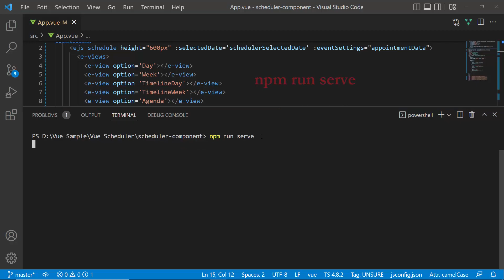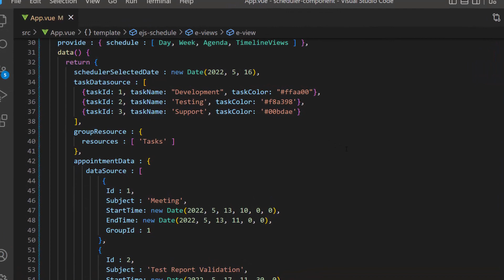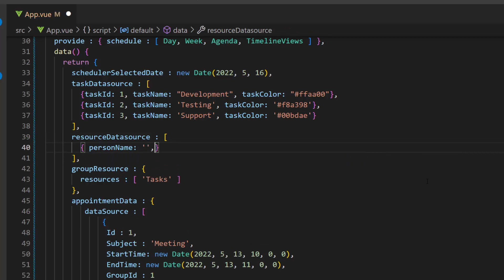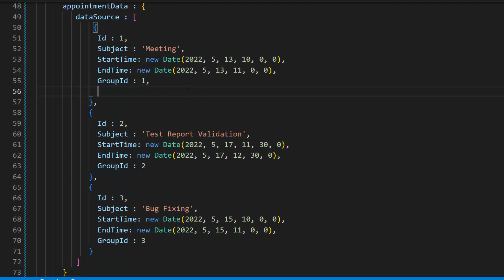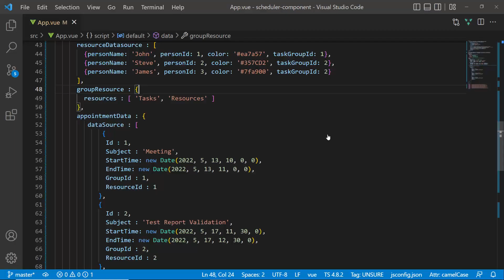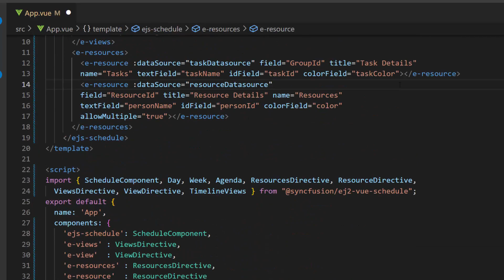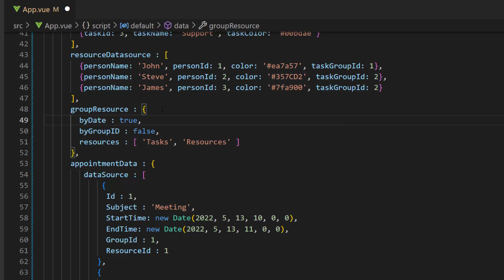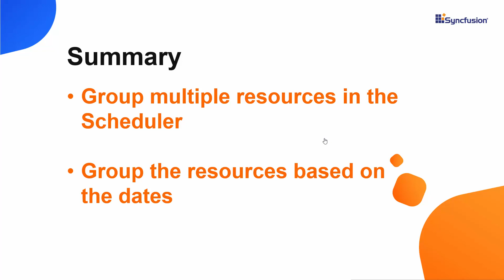Grouping Multiple Resources in Vue Scheduler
Get a quick overview of grouping multiple resources in Vue Scheduler. In this video, you will learn how to group multiple resources, define the group data source, and map the Scheduler with appointments. You will also learn how to group resources under dates and group them hierarchically in the Vue Scheduler.

If you need a trial license key, start your Vue trial under your Syncfusion account. Then you can obtain your trial license key from the downloads page.

BOOKMARK DETAILS
[00:00] Introduction
[01:07] Define group options
[01:56] Add multiple levels
[04:55] Group resources hierarchically
[05:58] Group resources by date